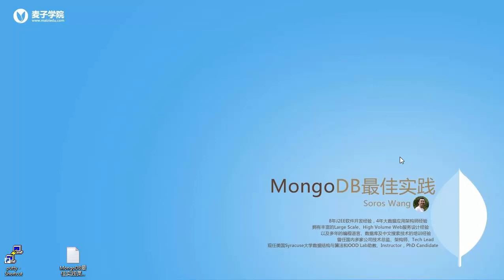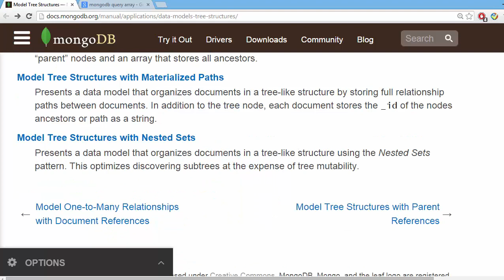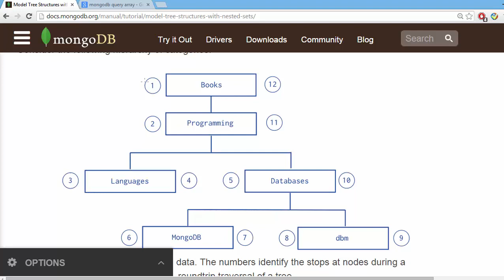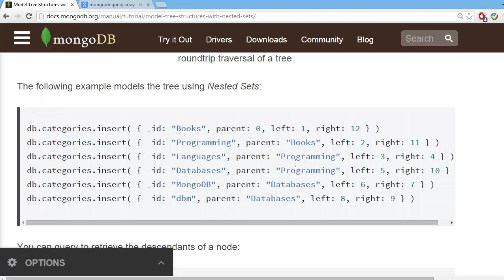Mongodb最佳实践10 树的表达和查询